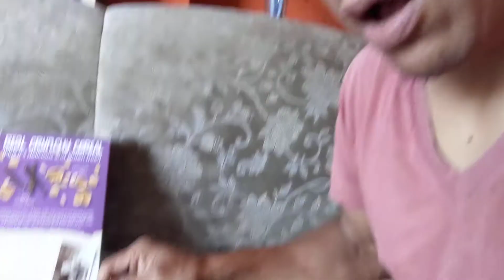Sunrise crunchy vanilla vegan cereal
Tryimg some sunrise crunchy vanilla vegan cereal with some almond milk. I don't eat cereal too often but this one was pretty good.